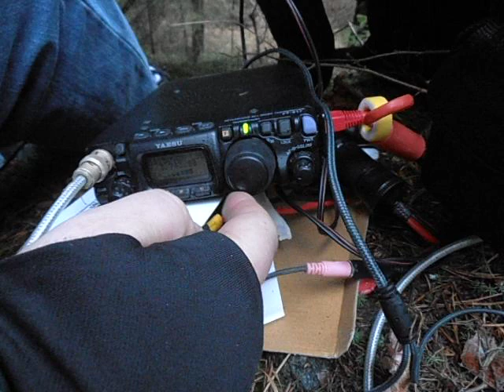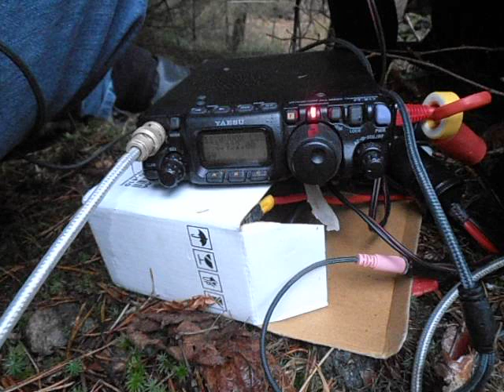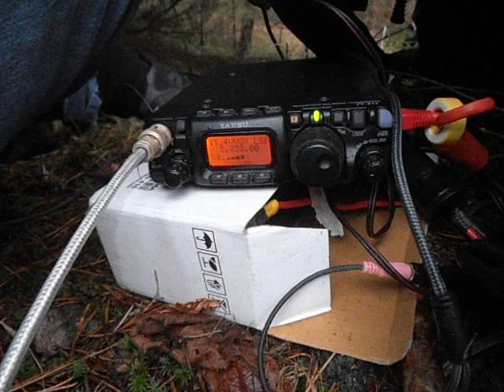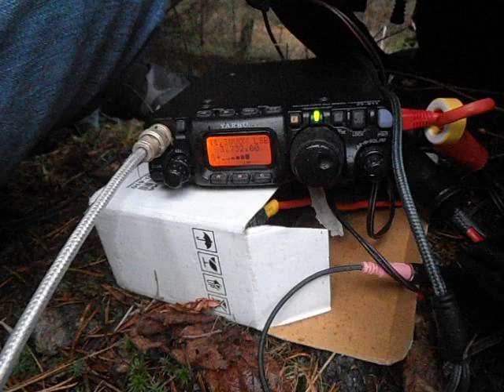SM6U/p 20 minuter från SMFF-3569 Björnareåsen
FT-817 5 watt & dipol, 80m.